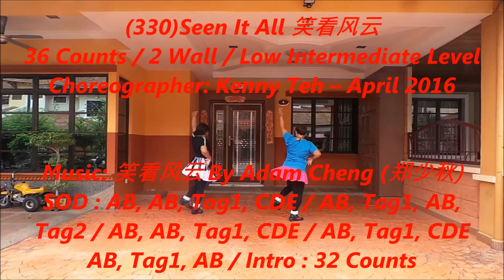(330)Seen It All 笑看风云 By Kenny Teh (Line Dance)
(330)Seen It All 笑看风云
36 Counts / 2 Wall / Low Intermediate Level
Choreographer: Kenny Teh – April 2016
SOD : AB, AB, Tag1, CDE / AB, Tag1, AB, Tag2 / AB, AB, Tag1, CDE / AB, Tag1, CDE  / AB, Tag1, AB
Intro : 32 Counts / Start dance on vocals

Section A
1Big step left
2&3&Step right behind left, recover left, step right diagonally forward right, lock left behind right,
4&5Step right diagonally forward right, step left diagonally forward left, touch right behind left
6 7Make a ½ right turn, step down on right (6.00), Make a ½ left turn, step down on left (12.00)
8&1Shuffle forward RLR making a ¾ right (9.00)

Section B
2&3Step left to left, step right beside left, make a ¼ right turn step left back (12.00) while hitching right
4&5Step right forward, lock left behind right, step right forward making a ½ right (6.00)
6&7&Rock left, recover right facing 7.30, cross left over right, rock right
8&Recover left facing 4.30, cross right over left

Section C
1&2&Cross left over right, step right to right, touch left heel diagonally left, step left
3&4&Cross right over left, step left to left, touch right heel diagonally right, step right
5&6&Cross left over right, step right, cross left over right, ¼ left turn on left while kicking right back (3.00)
7&8Shuffle forward RLR

Section D
1&2&Rock left forward, recover right, step left back, hitch right while making a ½ right turn (9.00)
3&4&Step right forward, hitch left while making a ½ right turn (3.00), step left back, kick right
5&6&Step right behind left, step left to left, cross right over left, step left
7&8&Step right behind left, step left to left, cross right over left, recover left

Section E
1&2&¼ right turn (6.00) step right forward, ½ right turn (12.00) step left back, ½ right turn (6.00) step right forward, step left forward
3&4&Rock right forward, recover left, ½ right turn (12.00) step right forward, touch left beside right

Tag 1:
1 2Step left forward, pivot ½ right turn onto right (6.00)

Tag 2:
1&2 3&4Bump left forward and back, ½ right turn (12.00) bump right forward and back